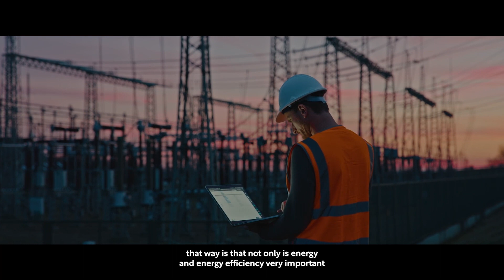QTS Data Centers: The Future of Sustainable Data Centres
Travis Wright, Vice President of Energy and Sustainability at QTS, engaged in a compelling conversation with Data Centre Magazine, shedding light on the significant environmental impact of data centres. During the discussion, Travis not only highlighted the challenges but also showcased QTS' trailblazing initiatives aimed at mitigating these effects.

QTS Data Centers – a leading provider of enterprise, hyperscale, and US government data centre solutions – is a pioneering business putting ESG and sustainability at the heart of everything it does.

Travis Wright, Vice President of Energy and Sustainability at QTS, has been leading the company’s sustainability initiatives since 2018, advocating a greater focus to be placed on carbon-free energy, while leading QTS’ philanthropic ventures to give back to the planet.

Travis reflects on how data centres can be used as a force for good while reflecting on QTS’ ESG initiatives that set the company apart from others. Read now